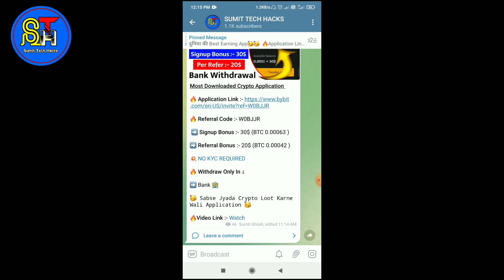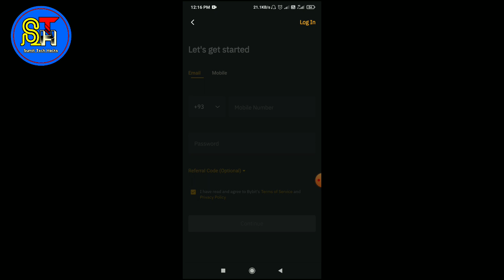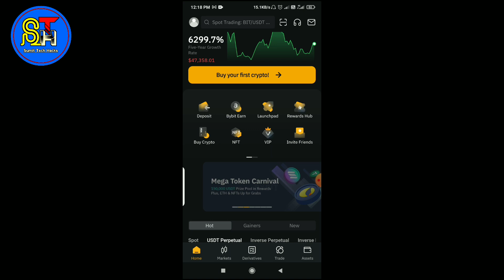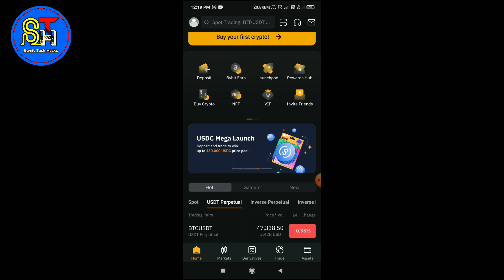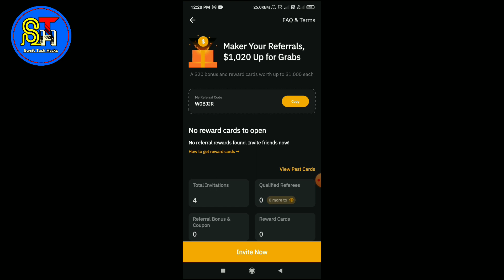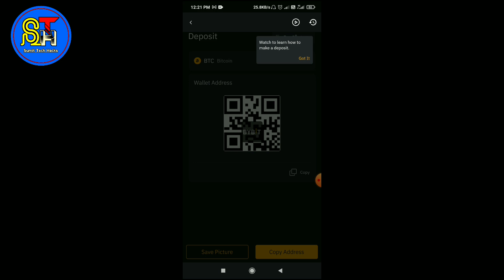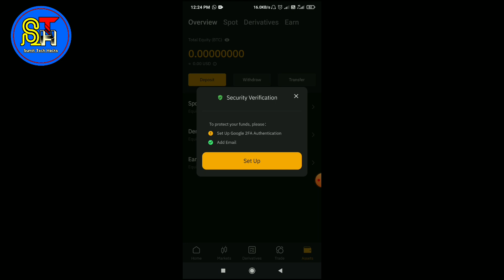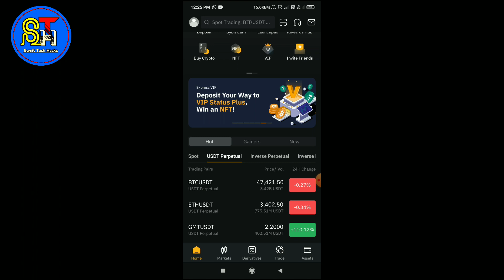🔥30$+20$ Free Crypto Loot !! Bybit Refer And Earn !! Crypto Loot Today !!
Download App From :- 'Telegram Group'

Bybit refer and earn,
bybit unlimited trick,
bybit loot,
Bybit payment proof,
Bybit bonus,
bybit bonus withdrawal,
Bybit launchpad,
bybit bonus claim,
Bybit new user rewards,
Bybit crypto trading exchange,
Bybit crypto loot,
Bybit btc bonus withdrawal,
Crypto app refer and earn,
Crypto trading app,
Bitcoin earning apps,
crypto earning app today,
crypto earning app with payment proof,
crypto loot new,
new crypto loot app,